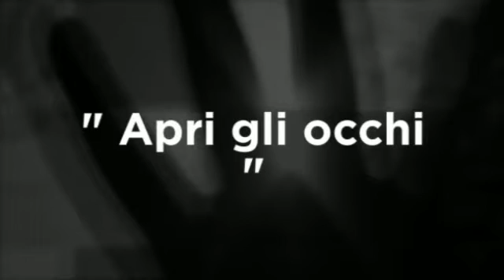RIFLESSI - Arianna Milazzo